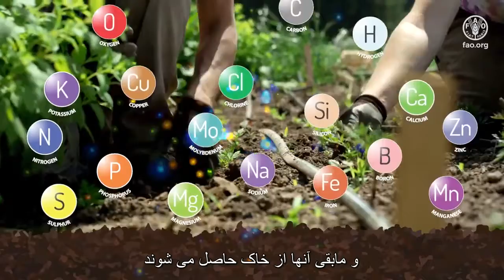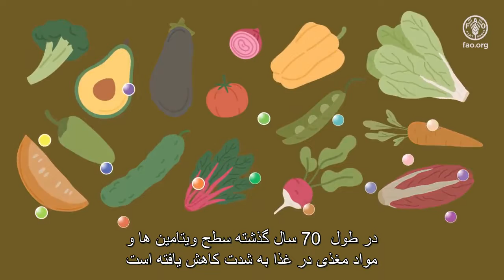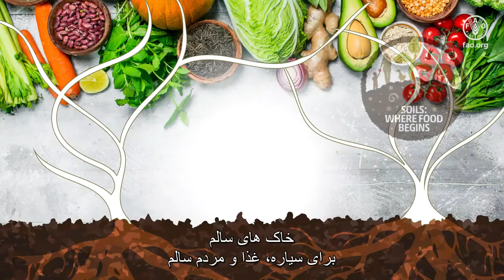خاک¬های سالم: مبنای غذای سالم و یک محیط زیست بهتر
این ویدیو تلاش دارد تا آگاهی مربوط به مخاطرات ناشی از عدم توازن مواد مغذی و از دست رفتن حاصلخیزی خاک را همزمان با برجسته کردن نقش حاصلخیزی خاک در تولید غذای مکفی، ایمن و مغذی تر برای گیاهان، حیوانات و مردم سالم تر ارتقاء بخشد